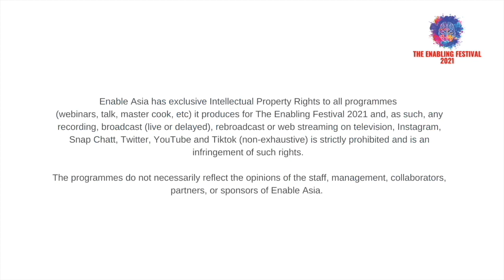The Enabling Festival 2021 (Little Red Couch #4 Tan Meiying and Daniel Lim- 2.11.21)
Have you ever had a gut feeling or butterflies in your stomach?
These sensations emanating from your belly suggest that your brain and gut are connected.

What’s more, recent studies show that your brain affects your gut health and your gut may even affect your brain health.
The communication system between your gut and brain is called the gut-brain axis.

Join us to find out more about the gut!